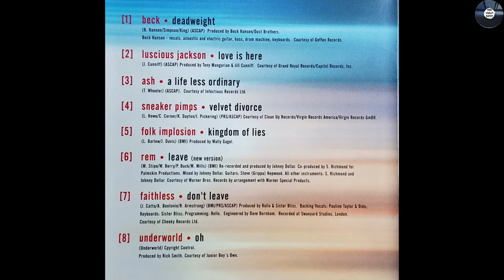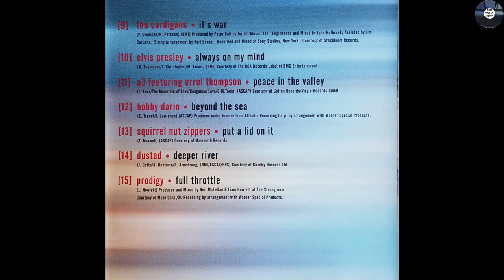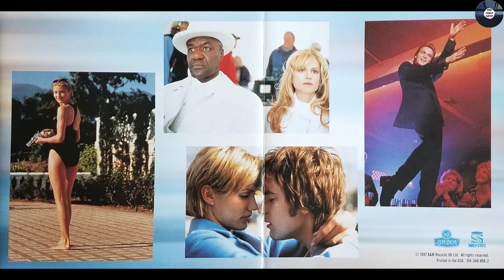Underworld- "Oh"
Various – A Life Less Ordinary
Label: Inner-State Recordings – 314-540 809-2, London Records – 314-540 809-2
Format:
CD, Compilation
Country: US
Released: 1997
Genre: Electronic, Rock
Style: Rock & Roll, Pop Rock, Indie Rock, Techno, Progressive Trance, Trip Hop, Synth-pop
1 Beck– Deadweight
Producer – Dust Brothers*
Producer, Vocals, Acoustic Guitar, Electric Guitar, Bass, Drum Machine, Keyboards – Beck Hansen
Written-By – B. Hansen*, King*, Simpson*
6:12
2 Luscious Jackson– Love Is Here
Producer – Jill Cunniff, Tony Mangurian
Written-By – J. Cunniff*
3:00
3 Ash– A Life Less Ordinary
Written-By – T. Wheeler*
4:18
4 Sneaker Pimps– Velvet Divorce
Written-By – C. Corner*, I. Pickering*, K. Dayton*, L. Howe*
4:15
5 Folk Implosion*– Kingdom Of Lies
Producer – Wally Gagel
Written-By – J. Davis*, L. Barlow*
4:31
6 REM*– Leave (New Version)
Co-producer, Instruments [All Other] – S. Richmond*
Guitar – Steve (Grippa) Hopwood*
Producer, Mixed By, Recorded By [Re-recorded], Instruments [All Other] – Johnny Dollar*
Written-By – W. Berry*, M. Stipe*, M. Mills*, P. Buck*
4:42
7 Faithless– Don't Leave
Backing Vocals – Dido, Pauline Taylor
Engineer – Dave Burnham
Producer, Keyboards – Sister Bliss
Producer, Programmed By – Rollo
Written-By – A. Bentovin*, J. Catto*, R. Armstrong*
3:57
8 Underworld– Oh
Producer – Rick Smith
Written-By – Underworld
5:50
9 The Cardigans– It's War
Arranged By [Strings] – Karl Berger
Engineer [Assistant] – Jim Caruana
Engineer, Mixed By – John Holbrook
Producer – Peter Collins
Written-By – N. Persson*, P. Svensson*
3:57
10 Elvis Presley– Always On My Mind
Written-By – J. Christopher*, M. James*, W. Thompson*
3:39
11 A3* Featuring Errol Thompson– Peace In The Valley
Featuring – Errol Thompson
Written-By – G.M. Tonin, L. Love*, Congaman Love*, The Mountain Of Love
5:20
12 Bobby Darin– Beyond The Sea
Written-By – C. Trenet*, J. Lawrence*
2:54
13 Squirrel Nut Zippers– Put A Lid On It
Written-By – T. Maxwell*
2:40
14 Dusted– Deeper River
6:09
15 Prodigy*– Full Throttle
Producer, Mixed By – Liam Howlett, Neil McLellan
Written-By – L. Howlett*
5:02
Manufactured By – PolyGram Records, Inc.
Marketed By – PolyGram Records, Inc.
Made By – PMDC, USA
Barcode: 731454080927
Matrix / Runout: 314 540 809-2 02@ B
Mastering SID Code: IFPI L006
Mould SID Code: IFPI 0394
Other: MADE IN USA BY PMDC